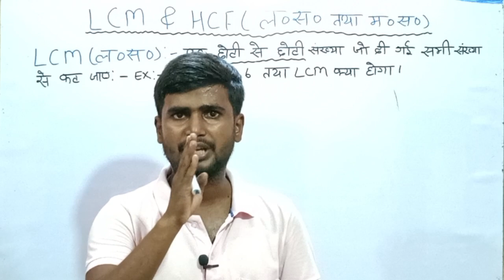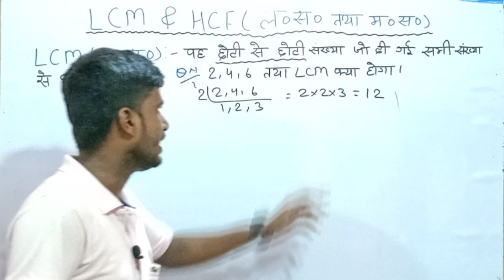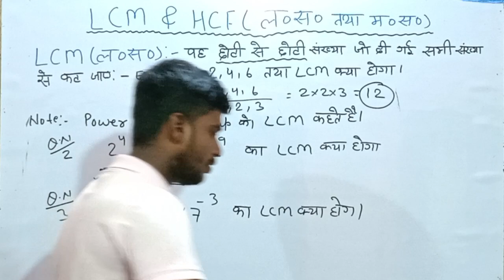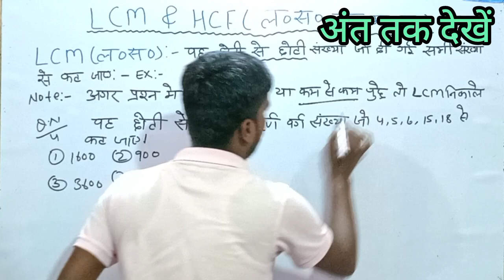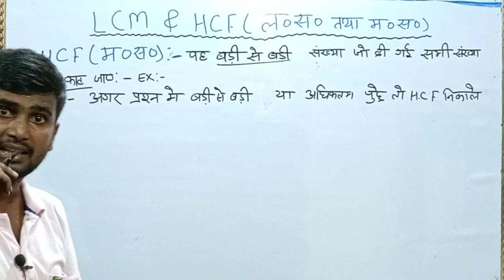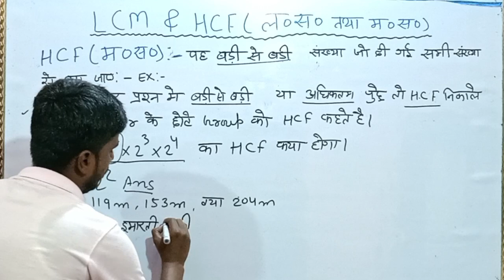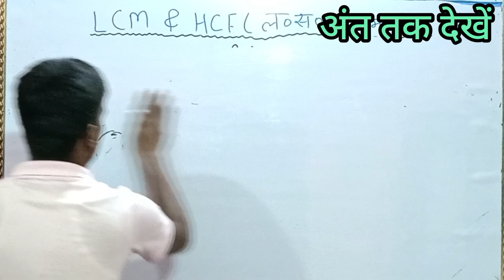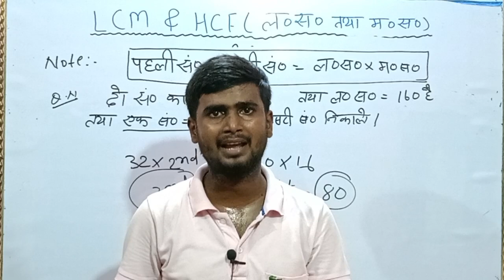BIHAR POLICE EXAM 2023 | BIHAR POLICE ADMIT CARD 2023 | BIHAR POLICE CONSTABLE ADMIT CARD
BIHAR POLICE SYLLABUS ANALYSIS
BIHAR POLICE ADMIT CARD OUT
 Bihar,Hindi,Education,Bihar Police Constable Exam 2023,Bihar Police Exam 2023,Bihar Police Constable Online Class,Bihar Police Constable best class,bihar police vacancy 2023,Bihar Police New Vacancy 2023